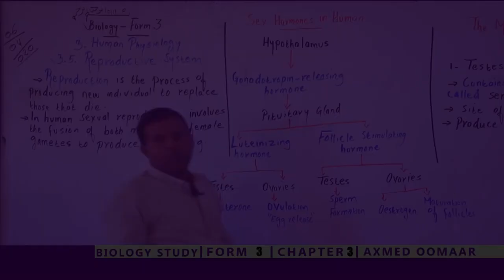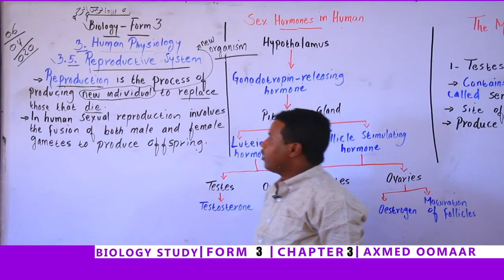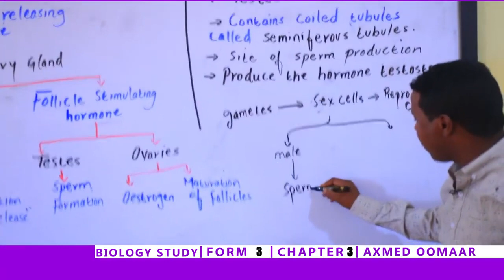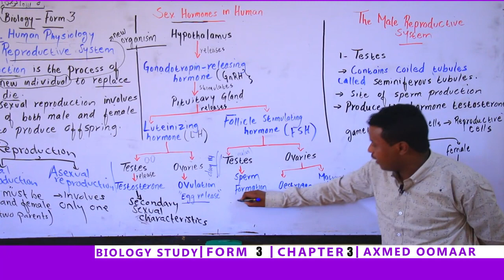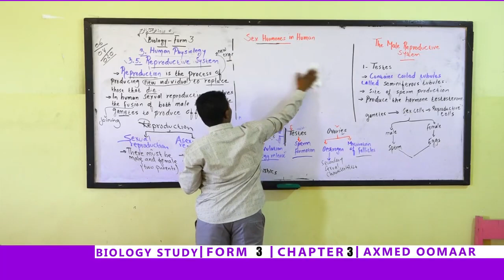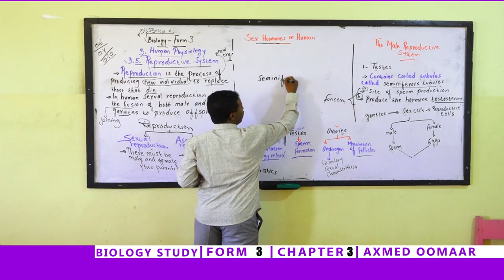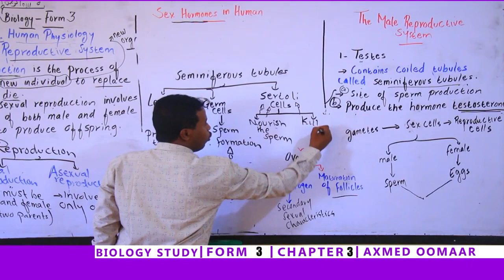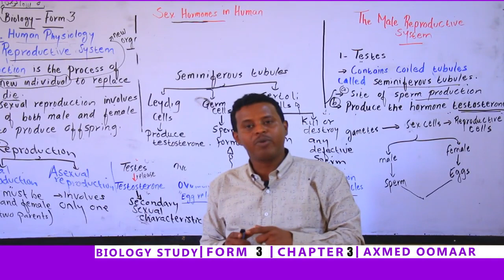Form Three/Biology/Chapter 3/Human Physiology - Reproductive System/Somaliland Syllabus/Sahan Tv.